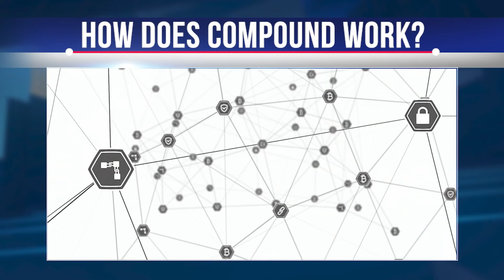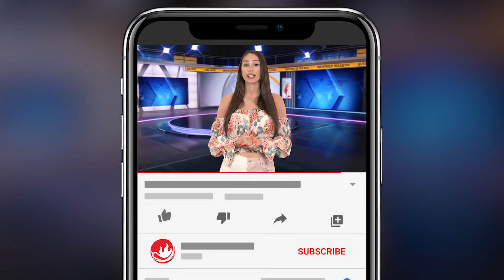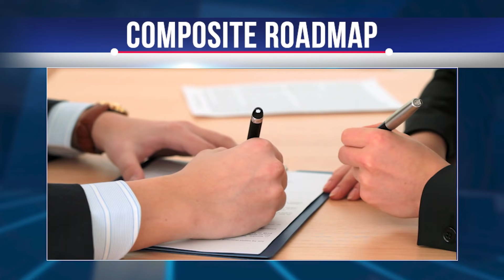COMPOUND TOKEN - What Is COMP COIN - How It Works - COMPOUND COMP TOKEN Review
Hi, this video was prepared to reveal to you what Compound is. Compound has recently become the largest lending protocol in decentralized finance. The introduction of its COMP token on June 17 sent the cryptocurrency world into a frenzy as users rushed to deposit their assets and earn ungodly amounts of interest along with the daily rewards paid to COMP for participating in the ecosystem as a lender and/or borrower. In this video, we'll tell you a few secrets that will be helpful to you.  We'll leave you a link to buy COMP below the video.